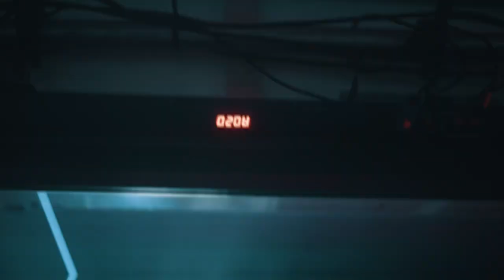Only 2 days to go for BIO-TECH 002 LDN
THIS SATURDAY 22nd JULY - Biotic Records and Tech Itch recordings present BIO-TECH 002 LDN at Low Profile Studios, London N4 1PT.

Massive DJ Lineup - It's gonna rock!

This video is of our last live event in January. Looking forward to smashing up the filth for you guys again on Saturday.

**EXCLUSIVE FREE TRACK DOWNLOAD WITH EVERY TICKET**